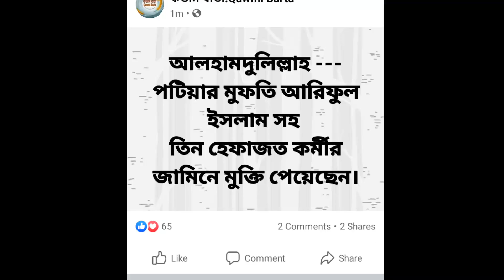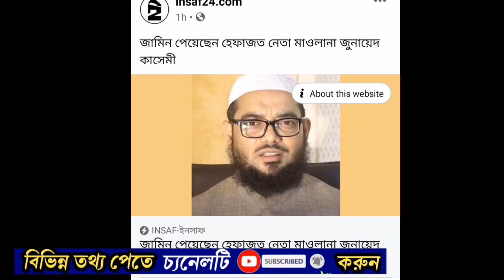এই মুহূর্তে মুক্তি পেলেন হেফাজতের ৩ নেতা/ safwat tv..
ফেসবুক লিংক 👉👉